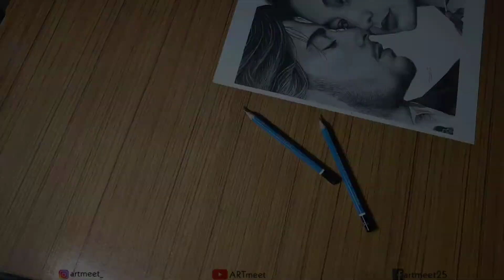Drawing Zayn Malik & Gigi Hadid | how to Drawing Zayn Malik | by ARTmeet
🎨My ART TOOLS:

✓Cello mechanical pencil 0.5
✓Ivory sheets
✓Tombow mono zero eraser
✓Paper stumps (Home made)
✓Tissue paper (for blending)
✓Prisma colours

📷SHOOTING GEAR

✓I use realme 5 pro (mobile) for shooting videos
✓Zhiyun smooth 4 (Gimble)
✓Yunteng Bluetooth selfie stick